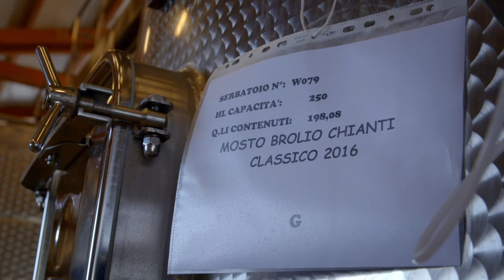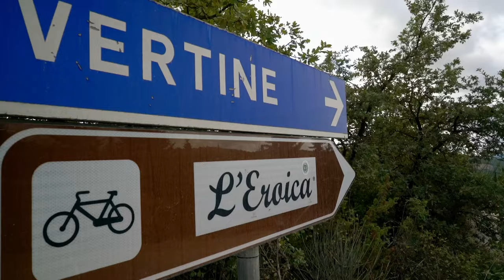Gino Cooks With Chianti In The Tuscan Hills | Gino's Italian Escape E24 | Our Taste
Gino D'Acampo continues his series in the Italian sunshine. Tuscany is known as 'Chiantishire' and is where Gino unearths the secrets of chianti classico wine.

Season 4 - Episode 6 | This film was first broadcast 2016

Gino D'Acampo is back for a fourth series in the Italian sunshine. This time he explores Italy as the locals know it, meeting the people who keep age-old traditions alive and admiring the beautiful scenery. The little-known region of Abruzzo sits in the middle of the country, bordered by Lazio, Marche, Umbria and the Adriatic sea. Starting off in the coastal town of Pescara, Gino begins his odyssey, discovering the region's unique contribution to cooking. From Giovanni Minicuci he learns about Chitarra pasta, named after the guitar like contraption that shapes it. Gino then travels along the Trabocchi coastline where 25-year-old Tomasso Vert tells him how his family of fishermen are keeping another ancient tradition alive. In the mountainous terrain, the locals make their living working the land. Mauro is a farmer who also trains the local breed of sheep dog. After trying the simple shepherd snack of Arrosticini, Gino is inspired to create his own Mediterranean BBQ.